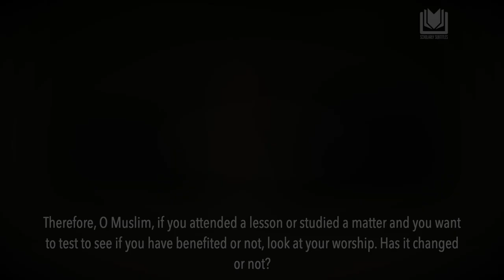The Scale to Measure if Your Knowledge is Beneficial | Shaykh Abdussalām al-Shuway'ir حفظه الله